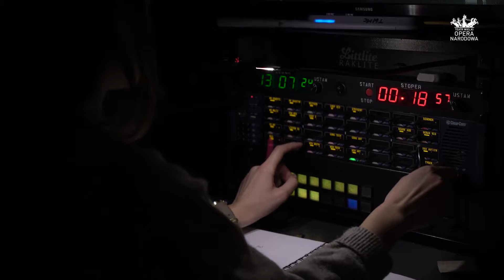Rafał Siwek o „Medei”